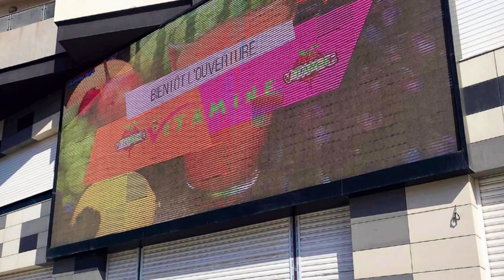👈هذا مركز تجاري جديد👈 يقع بمرافال وهران 👍NEW SHOPPING CENTER IN WAHRAN